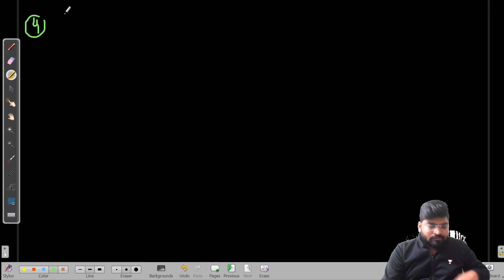Algebra के आये हुए सभी प्रश्न | SpeedUp Education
SpeedUp Education is the online platform for the various exam such as CIL, AAI, RRB JE, UPSSSC JE and all Govt. examination by IITian group.